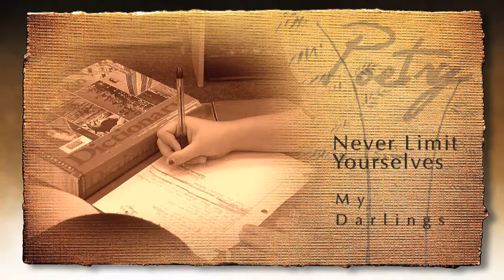POETRY65-Booker Middle School Dragonfly Cafe'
Enjoy these original poetry selections by writers from Booker Middle School